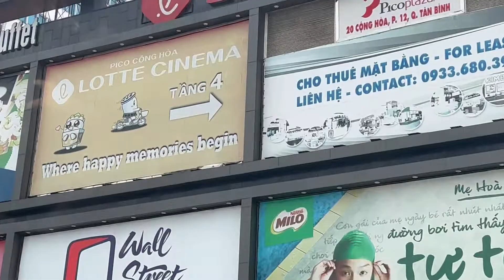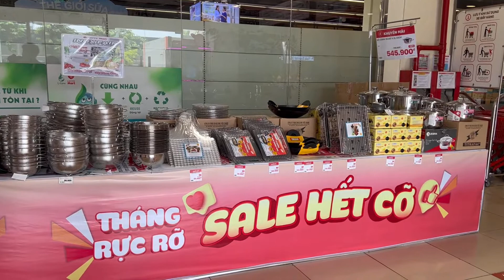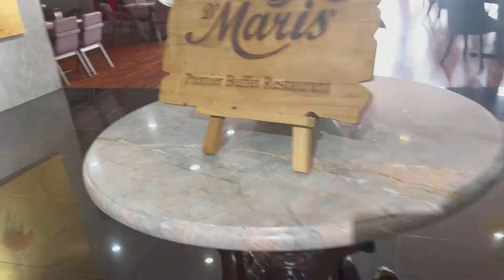D’ Maris Premium Buffet in Vietnam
I’m this video, I share with you the D’ Maris Premium Buffet. The food was great and the service was excellent.